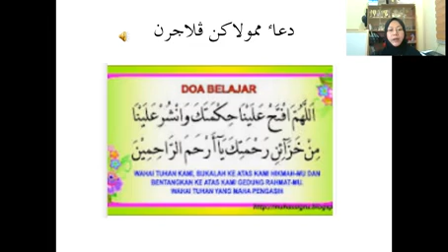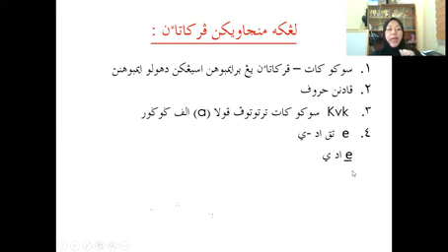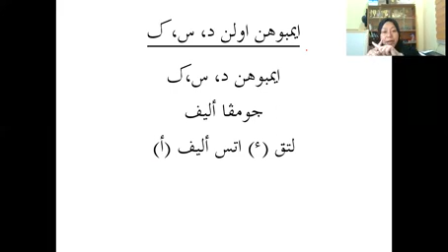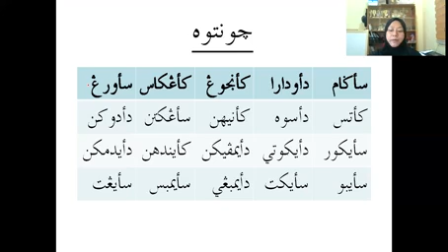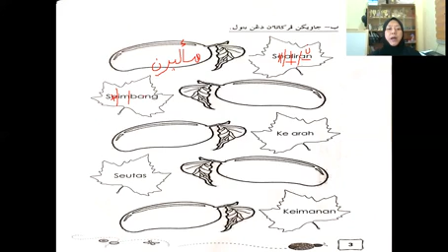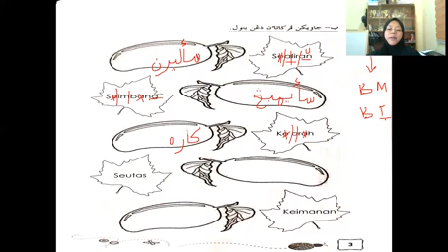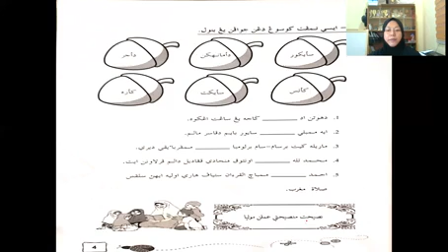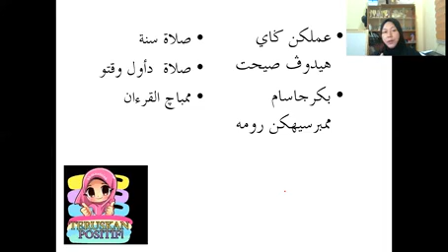JAWI T4 S2-أ